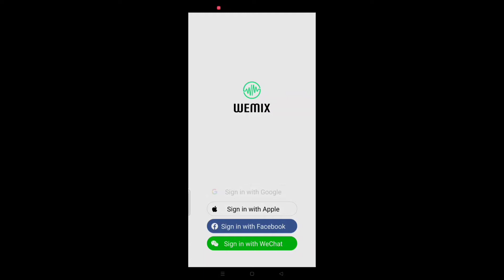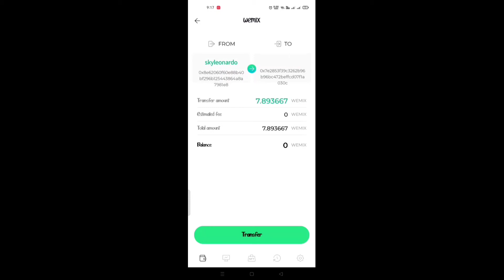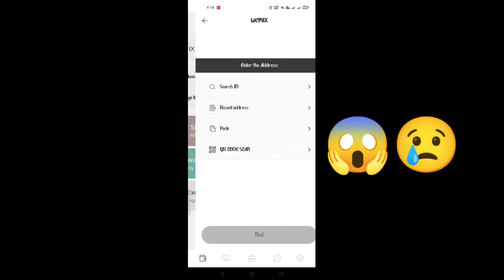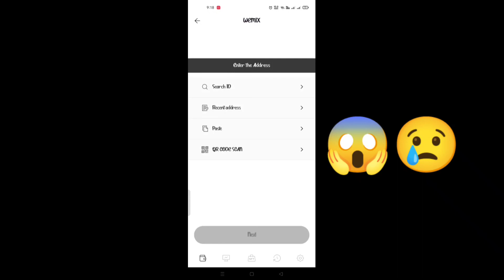How I Lost My 2 Hydra worth $40 😭 | Sobrang Sayang | MIR4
Embark on an epic adventure in the world of Mir4! Immerse yourself in stunning landscapes and engage in intense battles as you become a legendary warrior. Unleash powerful skills, forge alliances, and conquer challenging quests. Experience the thrill of exploration and the satisfaction of leveling up. Dive into the rich lore and captivating storyline of Mir4, where every decision shapes your destiny. Are you ready to write your own heroic tale? Join the adventure and become a legend in Mir4!